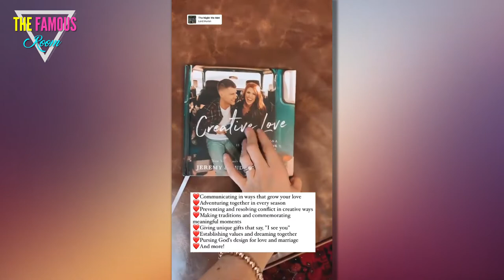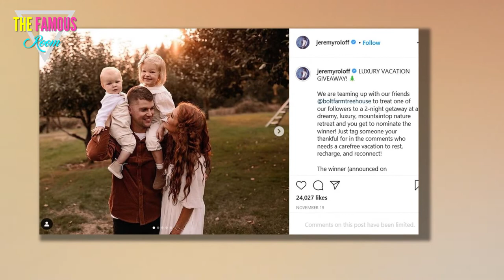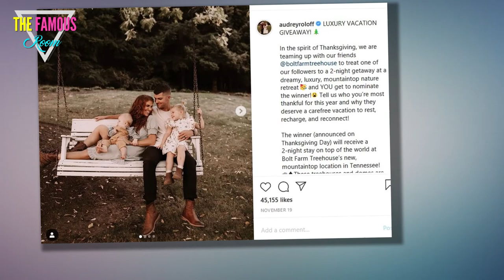Audrey and Jeremy Roloff Unveil New Book, Get Accused of Having Loveless Marriage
Audrey and Jeremy have released the cover of their brand new book.

But the couple didn't exactly receive the response it was likely hoping for in response.

Jeremy and Audrey Roloff in 2020
On Saturday, the former Little People, Big World cast members unveiled the cover of "Creative Love," explaining via caption just what readers can look forward to in this quasi memoir.

"This book is full of creative ideas, questions, and challenges with the hope of helping you build a fun, fulfilling and forever love," Audrey said along with the following photo.

She added: “It is not a book that’s meant to be read in one sitting.

"We’re calling it a snack book and hope it’s something that can live on your nightstand or coffee table, something that you refer back to and look and flip to certain chapters for ideas, jolts of inspiration and meaningful conversation starters."

new roloff book
Audrey and Jeremy Roloff previously released "A Love Letter Life."

It sold pretty well, but the parents of two were trashed pretty hard in response to the book because they came across in it like alleged love experts.

These are people who had been married for barely five years when they released their first tome, hurling out one piece of advice after another within its pages.

What the heck do you guys know about a long-term, successful relationship, many critics asked in response?

At the Doctor's
And now these same folks are asking the same basic question.

Reddit users have blasted the couple, who have been married now for six years, for writing a book about “love and marriage" despite seeming to have "no natural chemistry" with one another.

Ouch, right?!?

Other trolls labeled this sort of book as “weird,” while still others said it’s “annoying” that Jeremy and Audrey are considering themselves to be “experts” on marriage when they haven’t been husband and wife for that long.

Audrey and Jeremy Roloff on Instagram
"It just blows my mind…Like they show such a phony relationship," reads one especially harsh comment, continuing as follows:

"Now if they discuss overcoming hurdles and struggles yet staying together through it all, perhaps they’d be more relatable. They have such overinflated egos."

The upcoming release of the book does come on the heels of rumors that the Roloff's marriage isn't exactly perfect.

Jeremy and Audrey Roloff Anniversary Pic
During an Instagram Q&A this fall, one follower questioned why the pair thought they were experienced enough to write a book after having been married for only a few years.

Audrey seemed offended by the premise of this inquiry.

“Do you believe you can learn from people’s story?!” she simply asked in response.

Perhaps, yes, one can learn from the stories of others.

Audrey and Jeremy Roloff in Nature
But does the story of Audrey and Jeremy really warrant any lessons by which one would want to live?

We can leave that up to readers to decide, we suppose.

It seems very likely, however, that these Roloffs do not vaccinate their young children.

Sort of feels like this should disqualify them from offering up any advice, doesn't it?